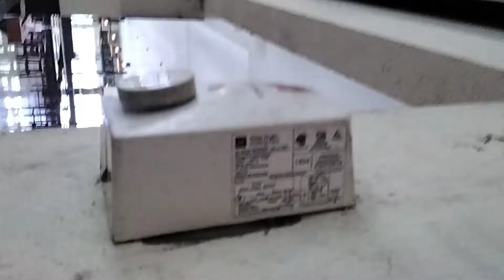KDK 56" Ceiling fans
Model:WZ65W & WZ56P